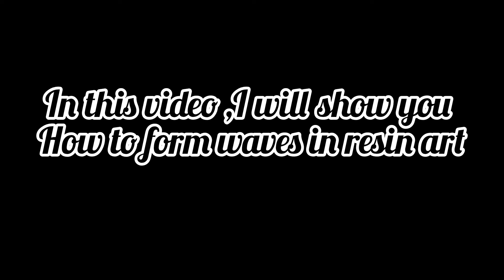Epoxy resin Beach technique.Waves in resin art.DIY tutorial.Black and white.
"Join me in this mesmerizing resin art tutorial where I create a stunning beach-themed masterpiece using black resin. Watch as I blend rich hues to mimic the depths of the ocean, add shimmering touches of silver to represent moonlit waves, and craft intricate beach elements like shells and sand. Dive into the world of resin artistry with me and discover how to transform simple materials into a striking piece of decor that captures the mystery and beauty of the sea.

Feel free to adjust the details to match exactly what you're creating and any specific techniques or materials you're using!